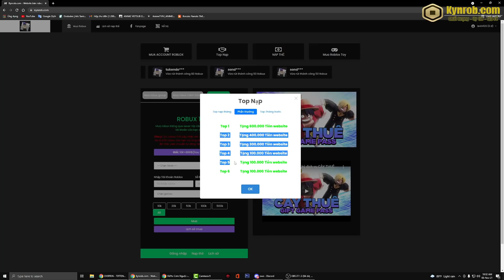Roblox - Đã Sở Hữu Được DF Cún Lửa Thức Tỉnh DF Mạnh Nhất Hiện Tại Và Cách Lấy Cực Dễ | Dog Piece 🐶